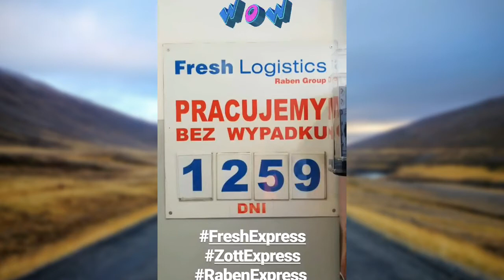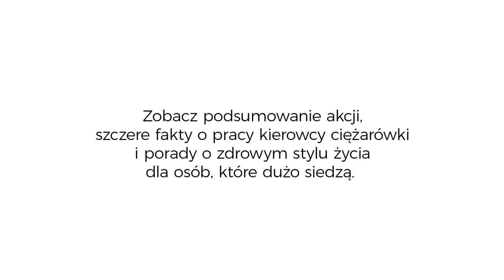Czy kobiety jeżdżą ciężarówkami?! || Grupa Raben 🚛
WIĘCEJ ⬇⬇⬇

Dwie niezależne kobiety: Magda, kierowca Fresh Logistics Polska oraz DR Lifestyle, blogerka-dietetyczka, w jednej ciężarówce pełnej jogurtów Zott. Do tego droga „od krowy do stołu” z Opola, przez Gliwice, aż po Gdańsk. W tle porady dietetyczne i rozmowy o „girl power” za kierownicą – wszystko transmitowane na żywo w mediach społecznościowych - tak w skrócie można podsumować drugą odsłonę akcji RabenExpress – czyli FreshExpress ZottExpress, która dotarła do ponad 1 miliona użytkowników nowych mediów.